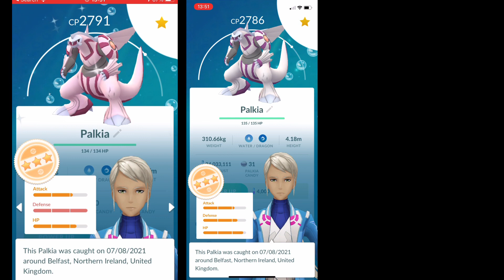FIRST RAID POKÉMON GO